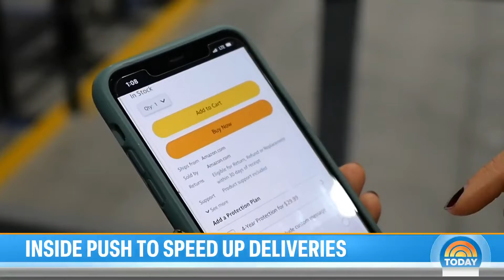Inside look at Amazon's new Sequoia robotic fulfillment technology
Retail giant Amazon is unveiling new robotics system called Sequoia, which the company says is capable of stocking merchandise 75% more quickly and helps deliver orders 25% faster. NBC’s Vicky Nguyen shares an inside look at the new technology as the holiday shopping season gets underway.